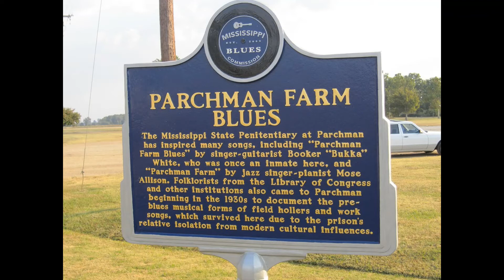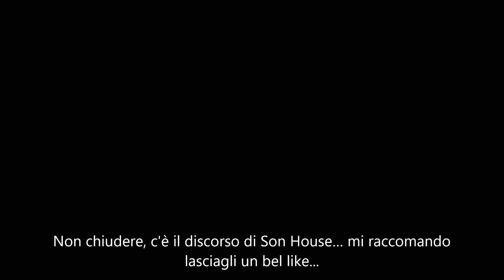L'Incredibile Vita di Son House, tra storia e leggenda nel cuore del Delta del Mississippi!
Oggi una puntata dedicata a una delle figure più influenti del XX secolo: Son House, attraverso storia, leggenda, sofferenza, cadute e risalite, è stato fondamentale per tantissimi grandi artisti che in lui hanno trovato un vero e proprio Padre musicale.